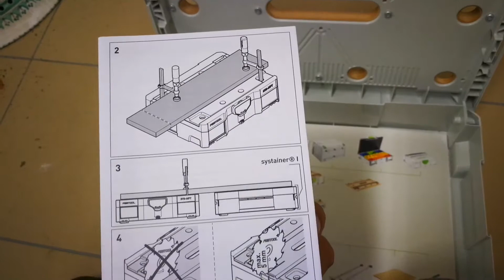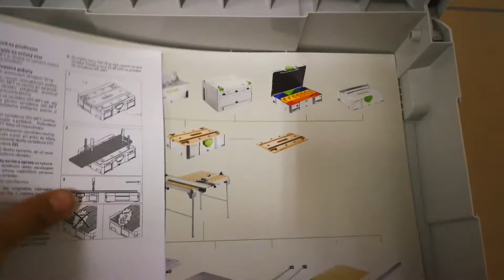Unpacking / unboxing The mobile workbench Festool systainer T-Loc SYS-MFT 500076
The mobile workbench with stowage space for keeping everything close to hand
Flexible attachment using clamps or adhesive strip to prevent tool from slipping
Permanent organisation, clear overview, flexible modules
Saves significant time and reduces effort when locating and moving tools
Provides a professional appearance to customers
1x cover for label field
can be connected to the entire Systainer range (except SYS-MINI)
simple, compact transportation
cover with MDF board for clamping and fixing workpieces

Dimensions with adjustable legs (L x W x H) 396 x 296 x 112 mm
Inner dimensions (L x W x H) 383 x 273 x 75 mm